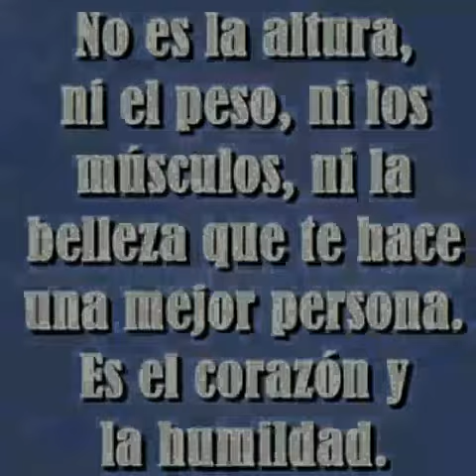TOPPAZ "SOY ASI "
Porque la musica hace vibrar mi corazón y llena de alegría mi alma "